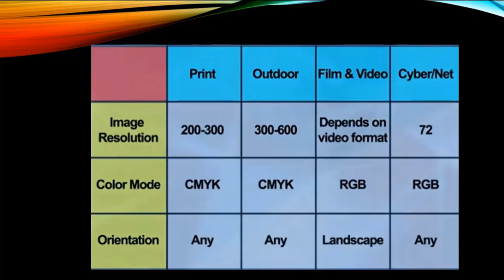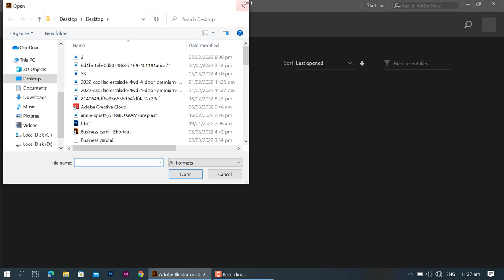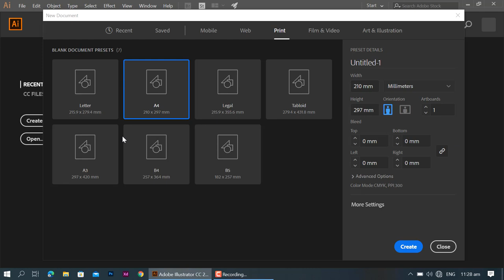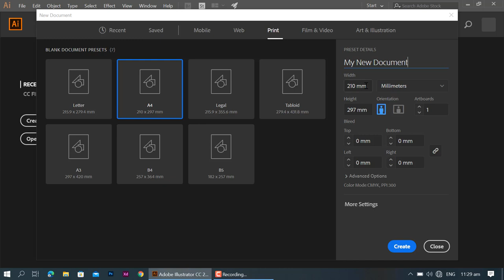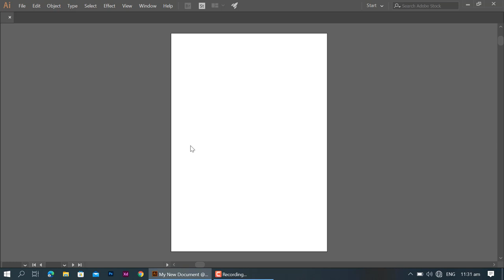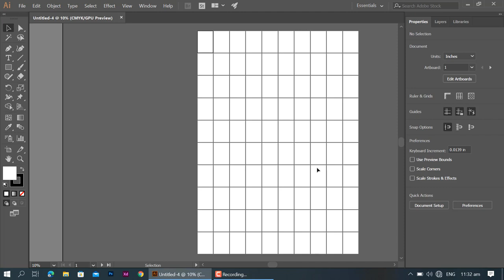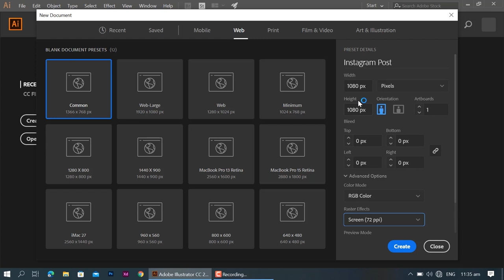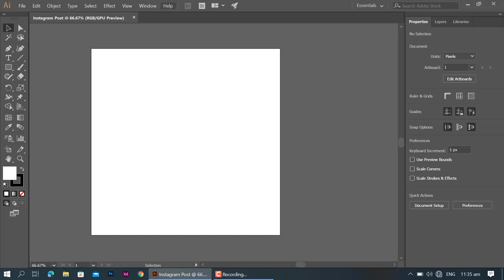Lecture #08 | Graphic Designing Complete Course | PASHTO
In this video the trainer will discuss the main interface of Adobe illustrator cc 2018.
You will learn how to select document for print and web/screen.